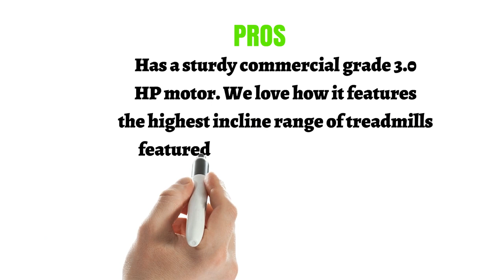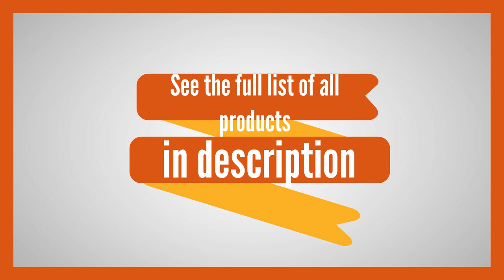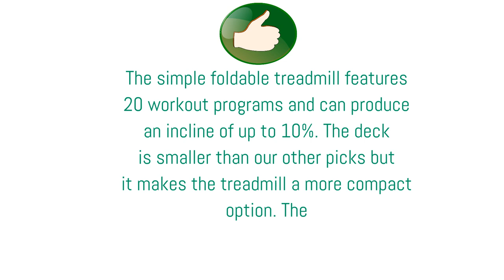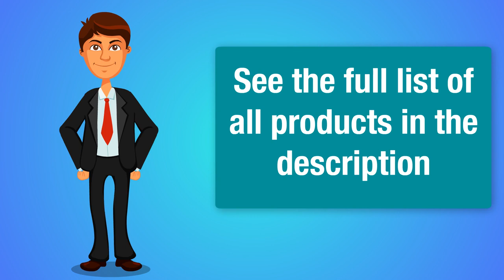Top 3 Best Nordictrack Treadmills You Can Buy 2019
3. NordicTrack C 990 Treadmill
2. NordicTrack C 590 Pro Treadmill
1. NordicTrack C 1650 Treadmill

Nordic Track C 700 Treadmill
NordicTrack C 1650 Treadmill
Sole Fitness F85 Folding Treadmill